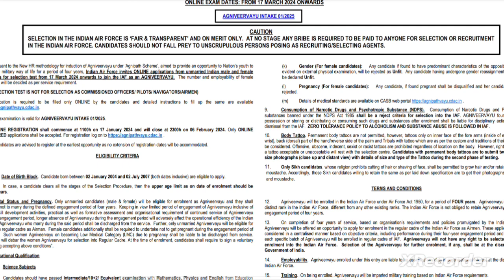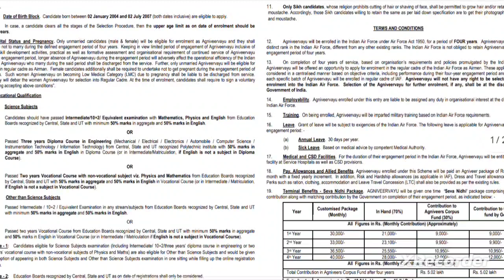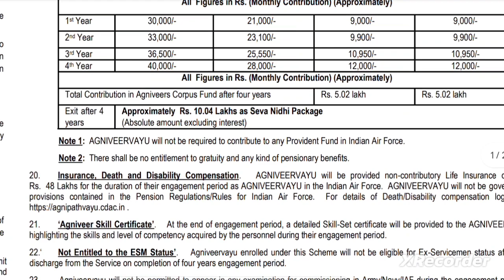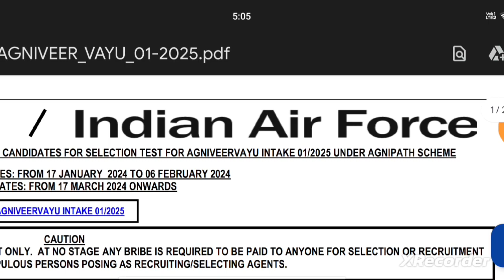IAF Recruitment 2024 | 3500 Vacancy | 12th Pass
स्नेहपूर्वक धन्यवाद!🙏
"आपका Dost

FOR ECIL